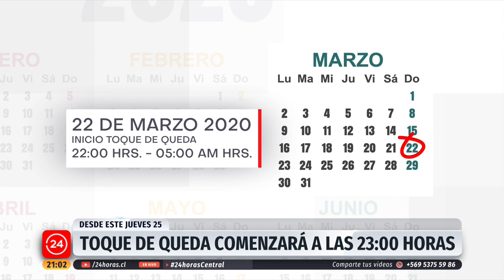Gobierno anuncia que toque de queda comenzará a las 23:00 horas desde este jueves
Desde este jueves, el comienzo del toque de queda se postergará en una hora. Medida celebrada por el sector comercial y gastronómico, aunque persisten críticas por la duración de la restricción de movilidad, que ya se ha extendido en el país por casi un año. Algunos especialistas aseguran que no se justifica.